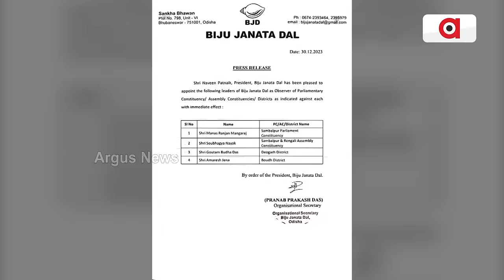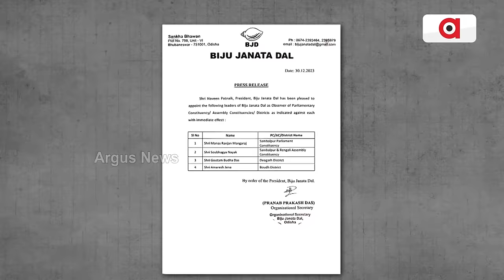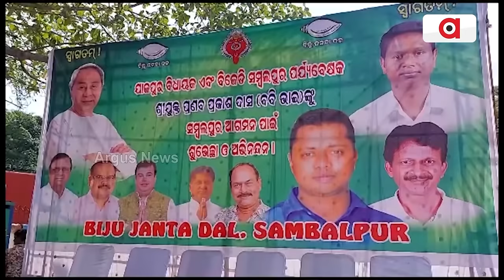ବବିଙ୍କ ଦକ୍ଷତା ଉପରେ ପରେ ନାହିଁ କି BJDର ଭରସା ? || BJD Controversy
ବବିଙ୍କ ଦକ୍ଷତା ଉପରେ ପରେ ନାହିଁ କି BJDର ଭରସା ? । ପ୍ରଣବ ଥାଉ ଥାଉ ମାନସଙ୍କୁ କାହିଁକି ଦିଆଗଲା ସମ୍ବଲପୁର ଦାୟିତ୍ବ ? । ପାଣ୍ଡିଆନଙ୍କ ଗୁଡ୍ ବୁକରେ ଆଉ ନାହାନ୍ତି କି ବବି ? । ସମ୍ବଲପୁରରେ ବିଜେପିର ଶକ୍ତିବୃଦ୍ଧିକୁ ନେଇ ଭୟଭୀତ କି ବିଜେଡି ? ।